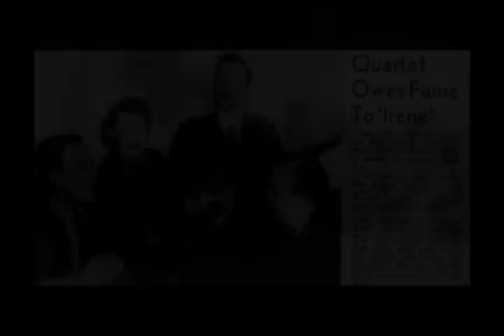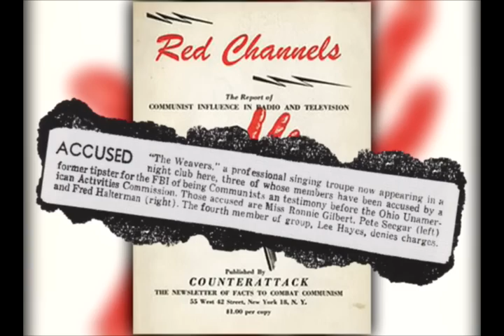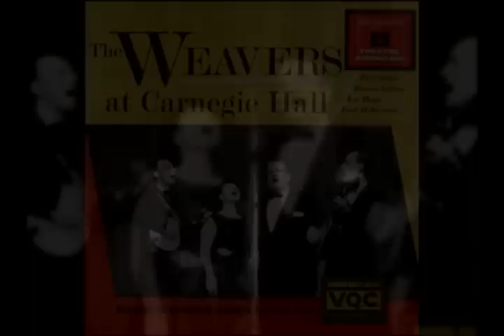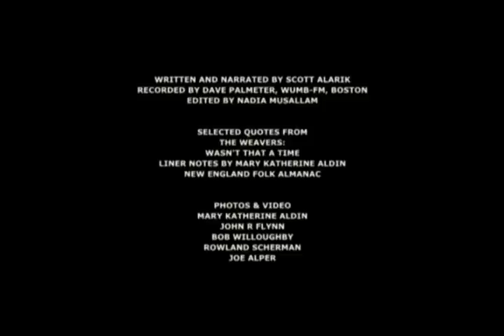The Weavers - Folk Alliance International Lifetime Achievement Award 2013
2013 Folk Alliance International Living Lifetime Achievement Award recipient The Weavers